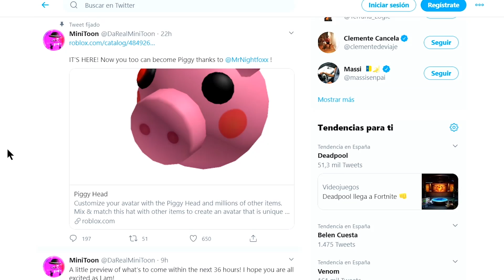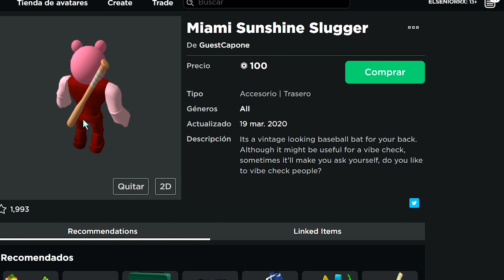PIGGY HE CREADO EL AVATAR DE PIGGY ROBLOX - Cabeza de Piggy -ELSENIORRX ROBLOX